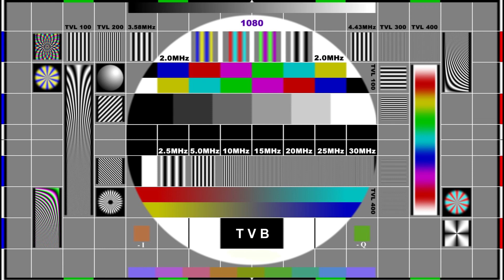TVB J5 收台&開台/節目預告 (2017年6月19日星期一)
BGM有啲急😂